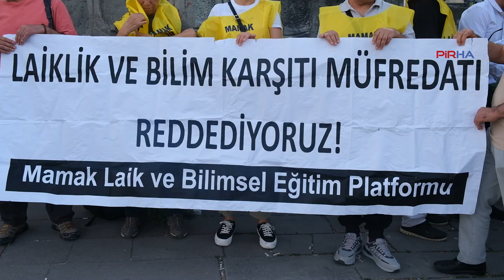ÇEDES’e ve yeni müfredata tepki: Çocuklarımızı 11 Haziran'da okula göndermeyeceğiz!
PİRHA-Mamak Laik ve Bilimsel Eğitim Platformu, AKP’nin müfredatına ve eğitimde dinselleşmeye tepki gösterdi. Yapılan açıklamada,"Müfredat taslağı başlığının 'Türkiye Yüzyılı Maarif Modeli' olarak belirlenmiş olması tesadüf değildir. Yeni müfredat değişiklikleri okullar başta olmak üzere eğitim sisteminde yaşanan dinselleşme kuşatmasının en son ve en tehlikeli aşamasını oluşturmaktadır" denildi.